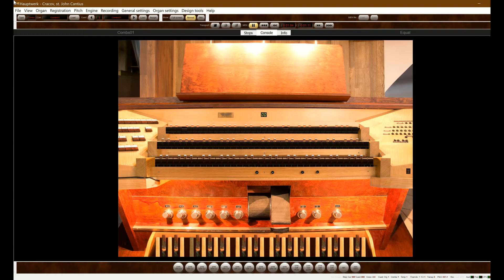Perry Mason Closing Theme on the St. John Cantius Organ, Hauptwerk (Church Organ Style)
An organ transcription I made of the closing theme to "Perry Mason", a 1957 TV legal drama series produced by CBS Television. The theme was written by Fred Steiner. Original arrangement for mixed ensemble by John Pope. See below for the complete stop list.

Played using a MIDI organ setup and Hauptwerk VI Virtual Pipe Organ software. The sample set used is Piotr Gabowski's St. John Cantius, Cracov, Organ sample set.

Stop List:
Manual I            Manual II             Manual III                  Pedal
Prestant 4'        Clarinette 8'        Fugara 4'                   Octave 8'
Bourdon 8'        Cor de Nuit 8'     Bourdon 8'                Violoncelle 8'
Bourdon 16'      Unda Maris 8'    Hautbois 8'               Soubasse 16'
                           Salicional 8'        Flute Traversiere 8'  Contrebasse 16'
                           Tremulant           Trompette
                                                        Hamonique 8'

All content is copyrighted and not for reuse in audio, audio/visual, or sheet music form. All rights are reserved.